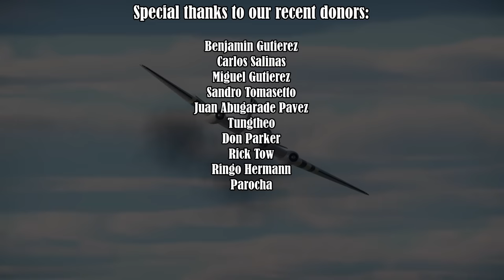When Syrians Fought the British (Meteors vs Canberra, 06 November 1956)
During the 1956 Suez Crisis, British recon airplanes from Cyprus were regularly overflying Syria and Iraq, looking for a large number of MiG fighters that had supposedly been delivered by the USSR. Syria had no MiGs at the time but they had twelve Gloster Meteors purchased from Britain a few years earlier. The country had no early warning radars either but an Egyptian pilot instructor and a Syrian army officer came up with a plan to intercept British Canberra reconnaissance aircraft. A future president of Syria also participated in what would become the last RAF airplane shootdown by an enemy fighter.

Main source:
- Tom Cooper and David Nicolle - Wings Over Sinai: The Egyptian Air Force During The Sinai War, 1956